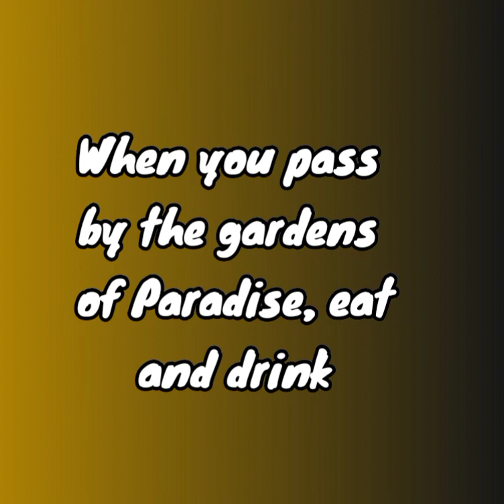Learn English 1 A.Deen 1 A. Amal 1 A. Tabligh 1 A. Student 1 A.